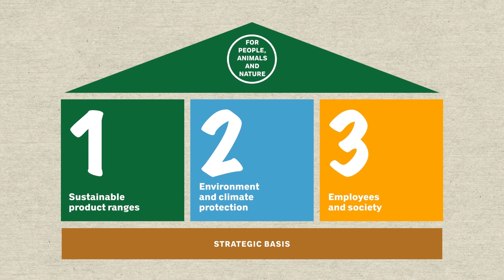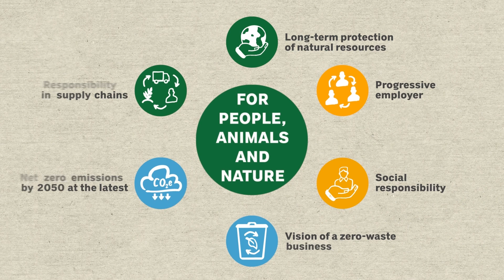Towards a sustainable future: the Coop Group's sustainability strategy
We have recorded and analysed our stakeholders' expectations for the new sustainability strategy 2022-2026. On this basis we have developed a strategy containing specific objectives with a view to advancing the Coop Group.